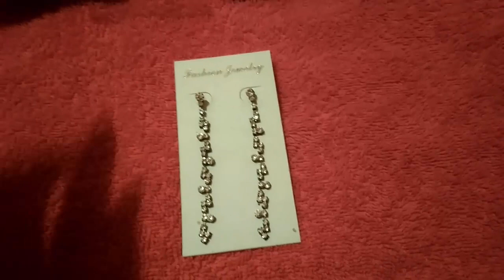FASHION JEWELRY бижутерия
В результате наличия большого количества производителей, женская бижутерия Fashion Jewelry очень разнообразна. Здесь можно найти как ювелирную элитную бижутерию, так и более дешевые украшения. Все изделия изготавливаются из бижутерного сплава с покрытием из драгоценных металлов или без покрытия, с использованием кристаллов сваровски, фианитов и цирконов или более дешевых вставок. При выборе таких изделий, в первую очередь, обращайте внимание на их качество, если хотите чтобы они вам еще долго служили и радовали